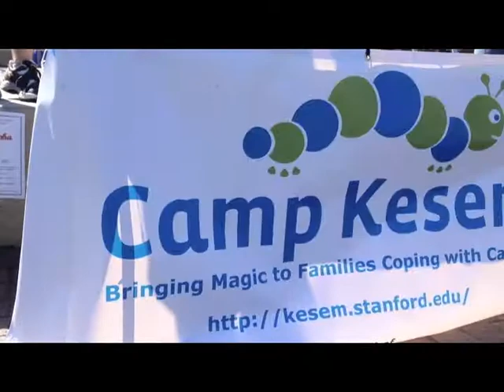Students Host Camp for Children with Families Affected by Cancer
Camp Kesem, a summer camp for kids whose parents have or have had cancer, takes place on 37 university campuses across the United States as part of the larger organization, Camp Kesem National. Each year a group of students host Camp Kesem at Stanford, which takes place in the Santa Cruz Mountains in early June.

Camp Kesem at Stanford is offered free-of-charge. Organizers engage in year-round fundraising to put on the week of camp that allows children who've had an experience with cancer in their immediate families grow and bond over shared experience.